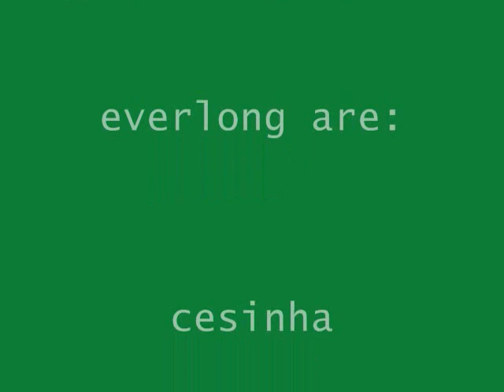everlong project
photos